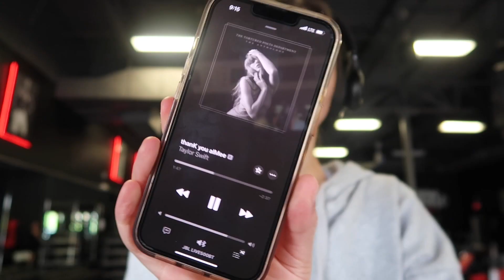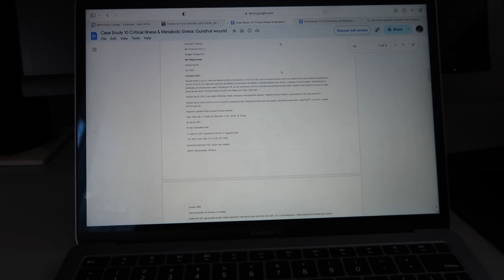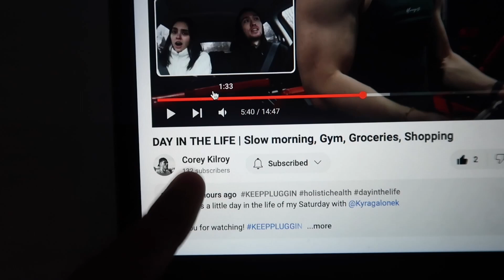Sunday Vlog! slow morning, gym, fishing + takeout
Hi everyone happy Friday!
I am trying to be more consistent with posting so keep an eye out for another vlog next week.

Kyragalonek - Insta + TikTok